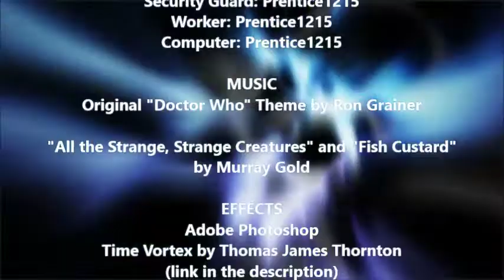LEGO Doctor Who- "Thirteen"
The Doctor and Dave must save a space mall from meteors and robot criminals!